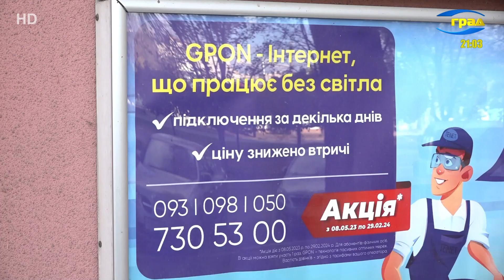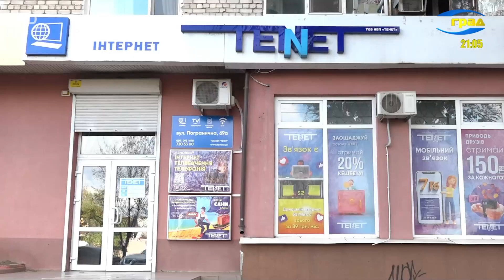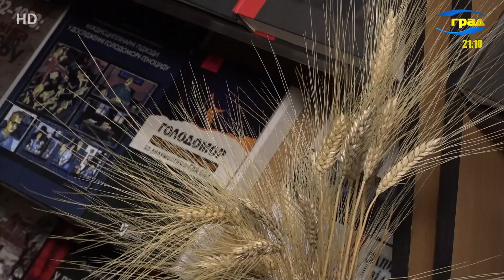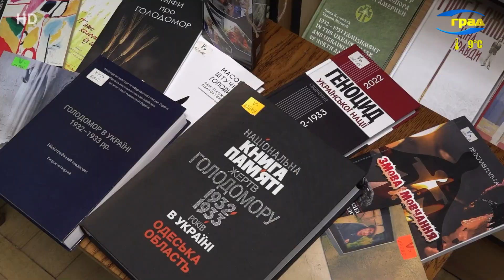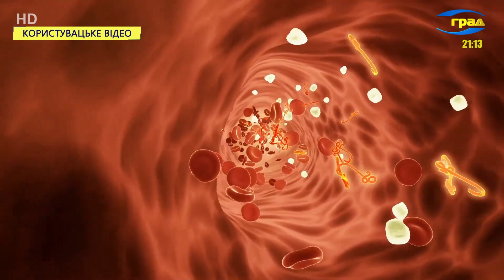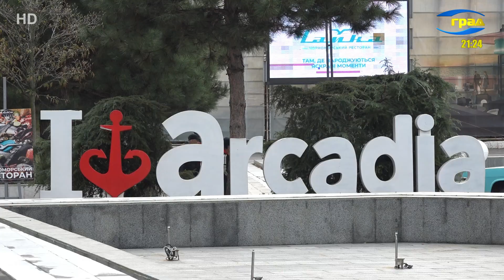Новини Одеси 21.11.2023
Головні новини Одеси 21 листопада 2023
21 листопада в Україні відзначають день гідності та свободи.
У вівторок в Одесі ввечері пролунав вибух, за повідомленнями військових, приліт був і на Півдні.
В Одеській та Миколаївській областях, незважаючи на прильоти та активні бойові дії, безперебійний зв'язок та інтернет жителям продовжує надавати телекомунікаційна компанія TENET.
Війська РФ продовжують щодня обстрілювати Херсон та населені пункти на правобережжі області.
В Одесі чоловік побив літню сусідку та втік. Від численних травм та великої крововтрати жінка померла.
На Одещині затримали водія, який допомагав призовникам втекти з країни.
Пік Голодомору припав на 1932-33 роки. Цій темі було присвячено конференцію «Голодомор. Історія. Постпам'ять», що відбулася в Одеській національній науковій бібліотеці.
Поширеність ВІЛ в Одесі залишається одним із найвищих серед усіх українських міст. З метою раннього виявлення та своєчасної діагностики одеситів запрошують безкоштовно та анонімно зробити тест на ВІЛ, акція проходить у рамках Європейського тижня тестування.
До дня привітань наші кореспонденти дізналися, як сьогодні вітаються один з одним жителі Одеси та які слова стали найбільш вживаними у місцевій промові.
Морські ванни вдома та електричний стілець в Аркадії. Як жила Одеса та одесити сотню років тому? Ми продовжуємо екскурс до історії одного з найвідоміших прибережних куточків міста.